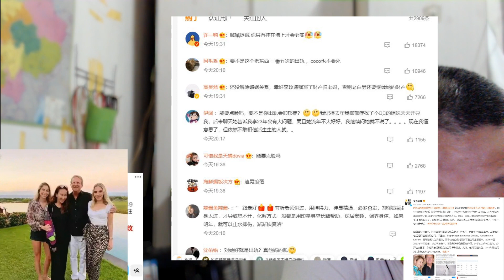李玟老公称一直对李玟很好引发网友不满